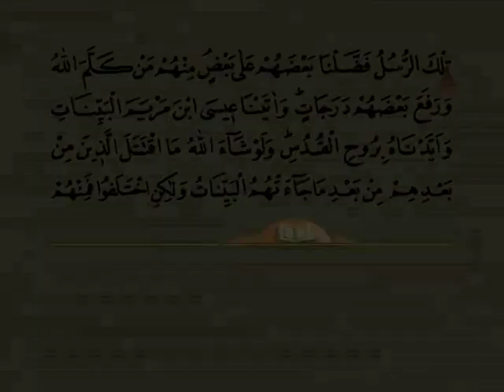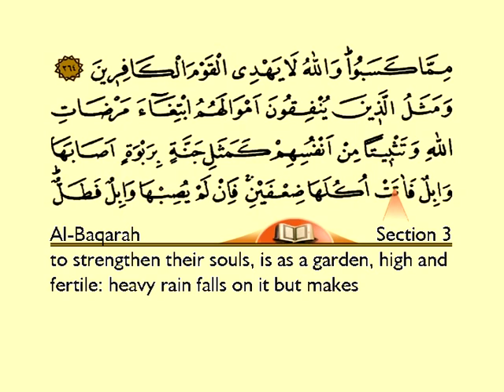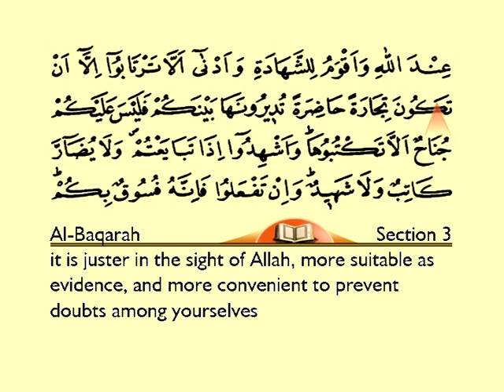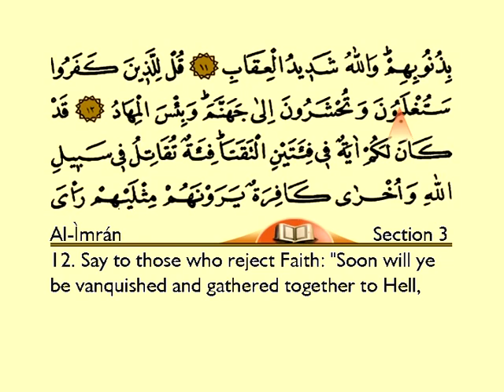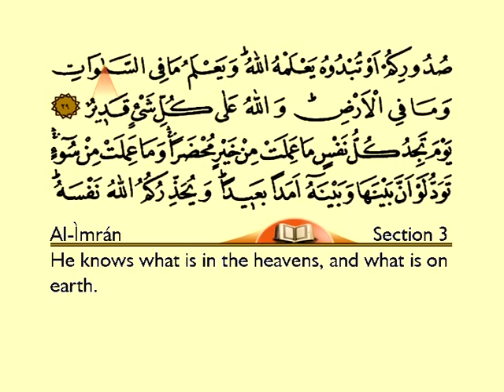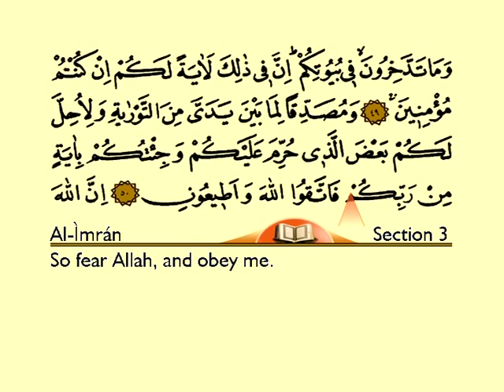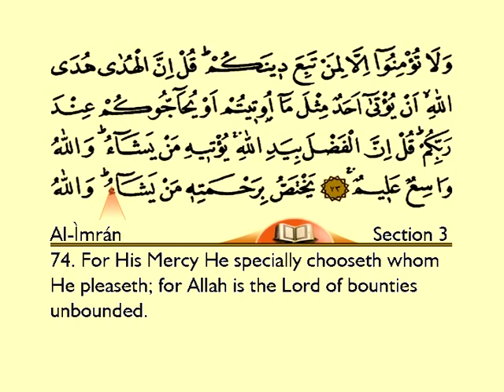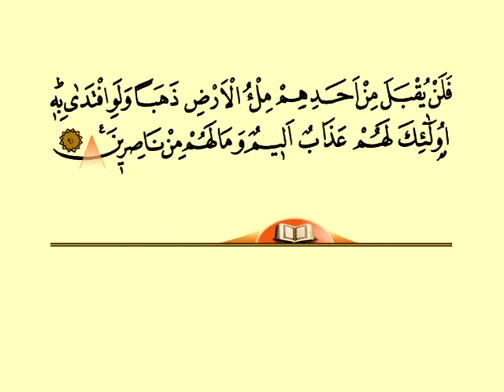Holy Quran With Arabic and English Text: Juz 3